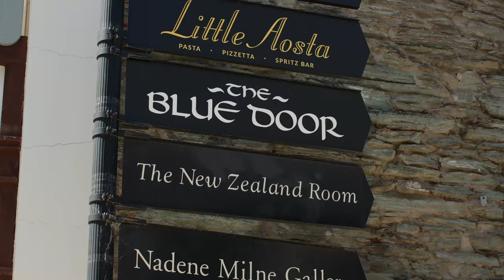2 Thomson Street, Arrowtown